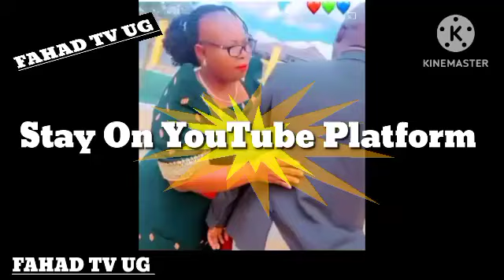Finally 🥰 Embaga Ya Maama Fina Enteekateka Ziwedde No Omwami We Omupya Wuuno Akakasiza Congz 🤩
Embaga Ya Maama Fina Enteekateka Ziwedde No Omwami We Omupya (@FAHADTVUG )